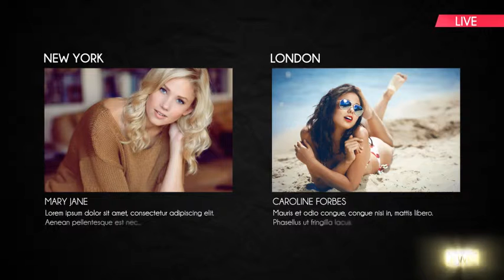After Effects Project Files - AWC Channel Broadcast Package - VideoHive 9695056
Features: CS3, CS4, CS5, CS5.5, CS6, CC, CC 2014 Compatible Full HD resolution 1920x1080 No plugins required.